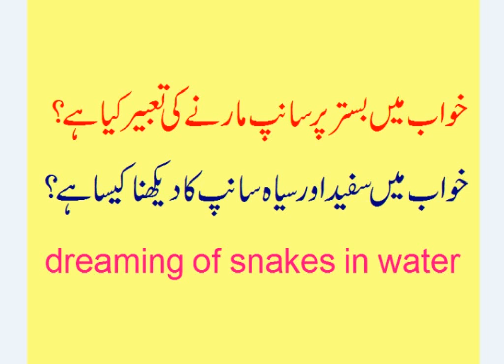dreaming of snakes in water | snakes in dreams meaning | black and white snake dream meaning|khawab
# khawab main aurat k aik kan main sona ki bali dosry kan main chandi ki bali dekhna